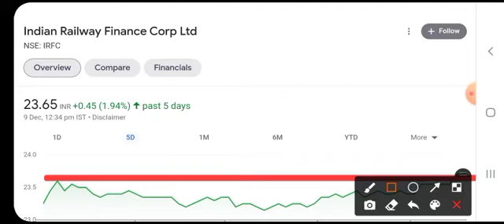IRFC LATEST NEWS • IRFC SHARE • IRFC SHARE NEWS TODAY • IRFC STOCK PRICE ANALYSIS•STOCK MARKET